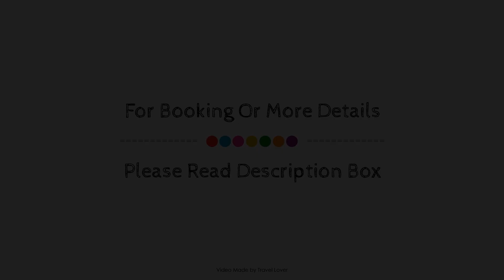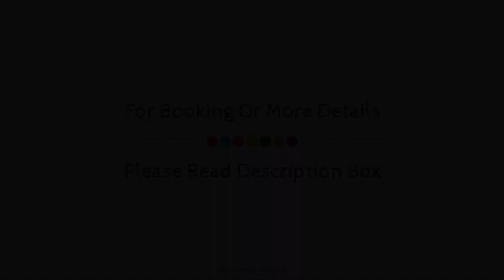Hotel Indigo Stratford Upon Avon, United Kingdom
About Property:
The 3-star Indigo Stratford Upon Avon offers comfort and convenience whether you're on business or holiday in Stratford Upon Avon. The property offers guests a range of services and amenities designed to provide comfort and convenience. Service-minded staff will welcome and guide you at Indigo Stratford Upon Avon. Each guestroom is elegantly furnished and equipped with handy amenities. The property offers various recreational opportunities. For reliable service and professional staff, Indigo Stratford Upon Avon caters to your needs.
Searching For
1. Hotel Indigo Stratford Upon Avon
2. Hotel Indigo Stratford Upon Avon Virtual Tour
3. Hotel Indigo Stratford Upon Avon Rooms
4. Hotel Indigo Stratford Upon Avon Amenities
5. Hotel Indigo Stratford Upon Avon Videos
6. Hotel Indigo Stratford Upon Avon Offers
7. Hotel Indigo Stratford Upon Avon Deals
Audio Credit:
Track Title: Subway Dreams
Artist: Dan Henig